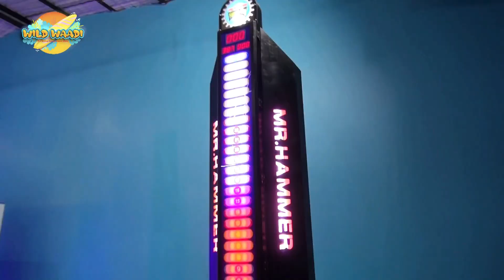संघर्ष की कहानी- देखिए! कैसे स्टॉल से रेस्टुरेंट तक पहुंचा Tamang Royal Momo, Ranchi का ब्रांड..